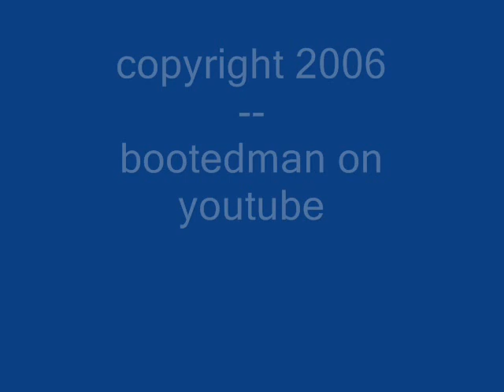Black Justin cowboy boots